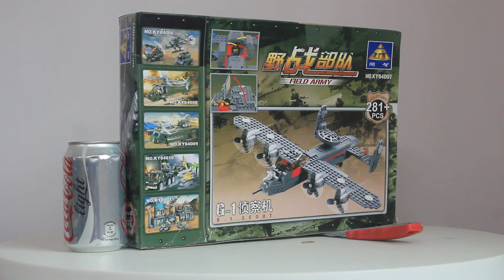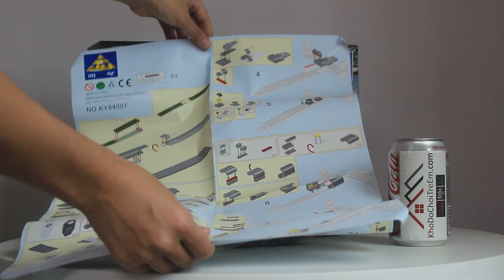Mở hộp Kazi KY84007 Lego Military Army MOC G-1 Scout giá sốc rẻ nhất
Bán Lego Military Army MOC Kazi KY84007 G-1 Scout Xếp hình Máy bay chở quân 281 khối giá sốc rẻ nhất, chất lượng tốt, tương thích hoàn toàn Lego chính hãng xịn
Chúng tôi bán các mẫu xếp hình lắp ráp Lego của Kazi mới nhất giá sốc rẻ nhất tại
Chúng tôi bán các mẫu xếp hình lắp ráp Lego Military Army mới nhất giá sốc rẻ nhất tại